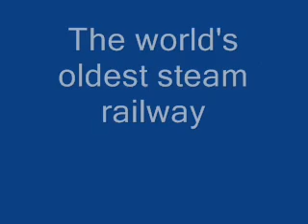Tanfield Steam Railway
The Tanfield Railway is the oldest steam railway in the world. It operates out of the railway sheds at Marley Hill, Gateshead, Tyneside, the oldest railway sheds n Britain still in use. The line runs from Sunniside through to Tanfield. I filmed this at Easter in April 2009